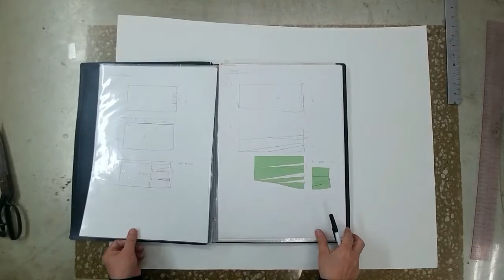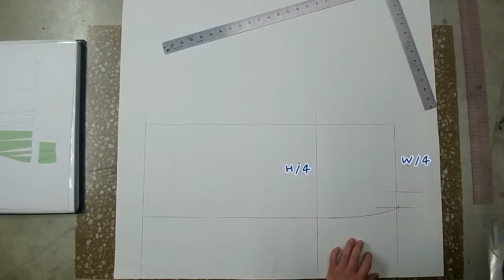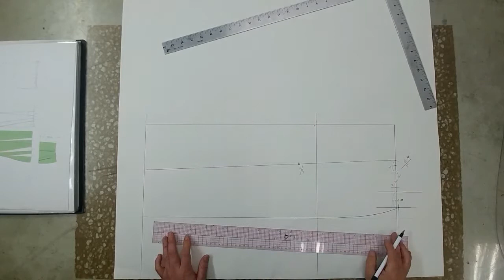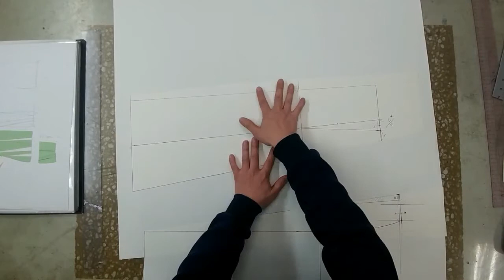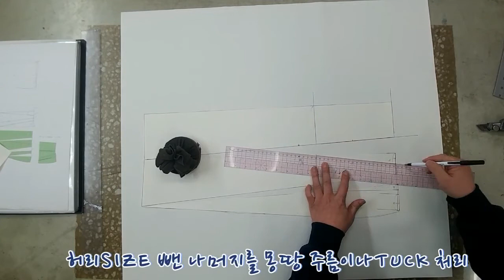패턴😀tutorial Skirts-03-1 📐fagot tuck skirt Pattern tutorial.스커트패턴그리기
CAD로 잊혀졌던 화일을 영상으로 옮겨 봅니다.